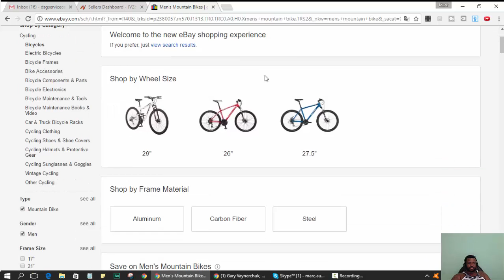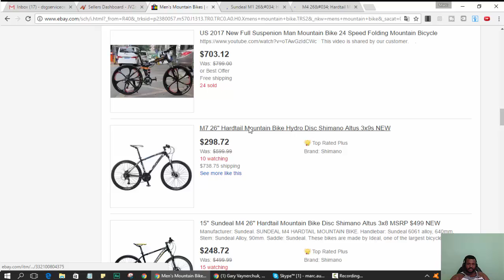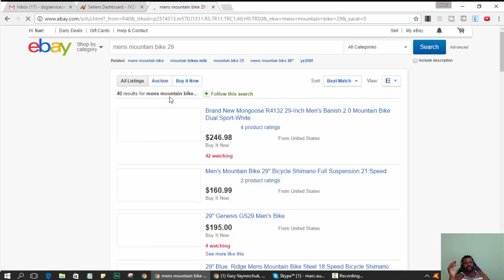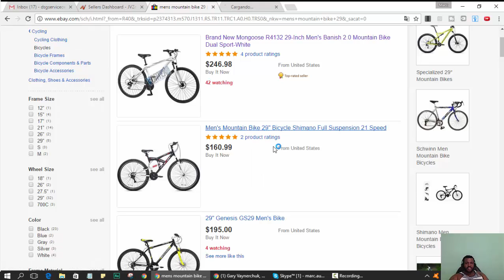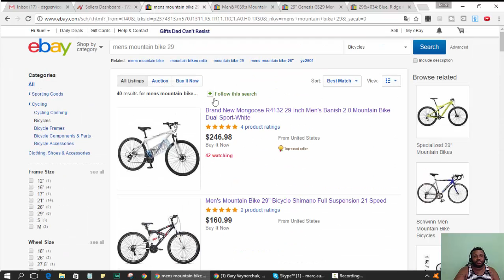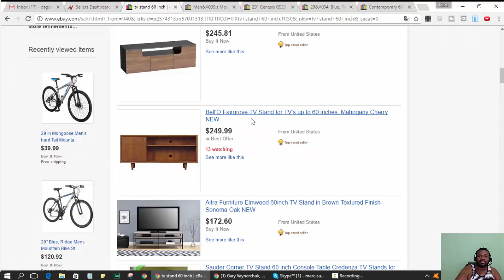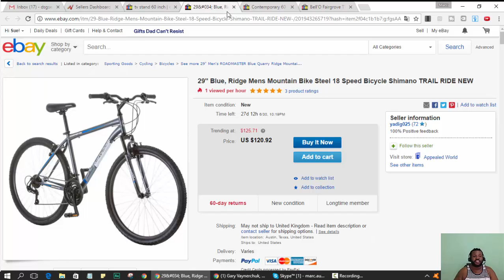eBay SEO and eBay Search Rank to Get traffic to your eBay Listings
I keep getting emails and messages on ebay seo and drop shipping and I am doing yet another video on this topic